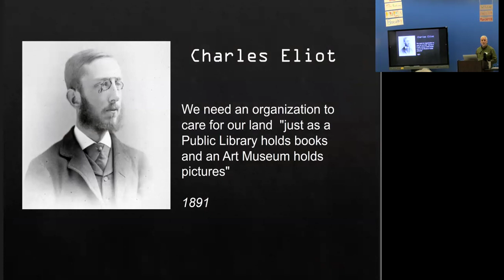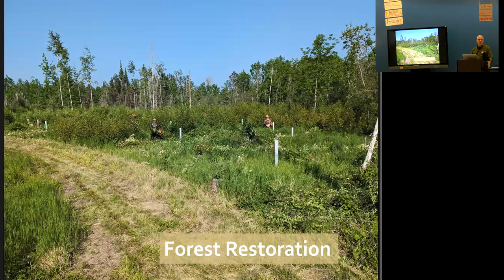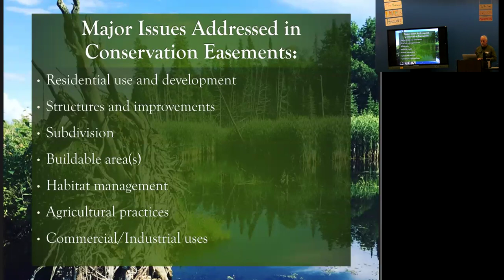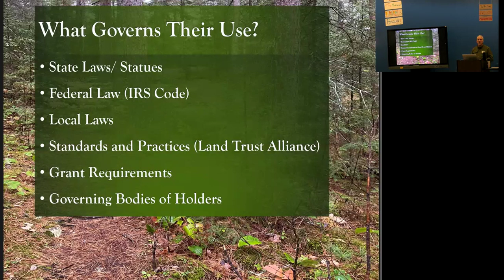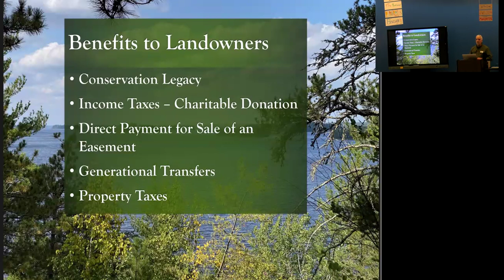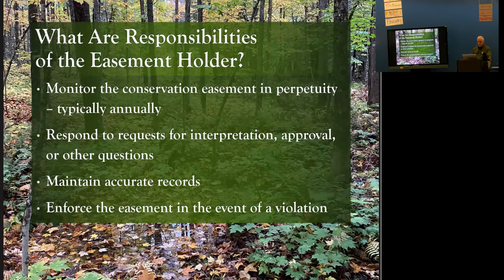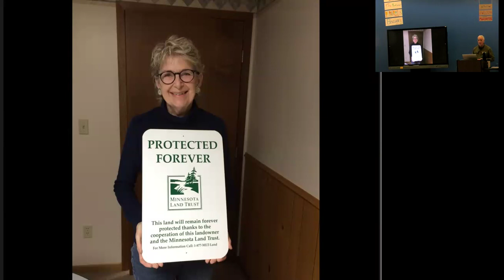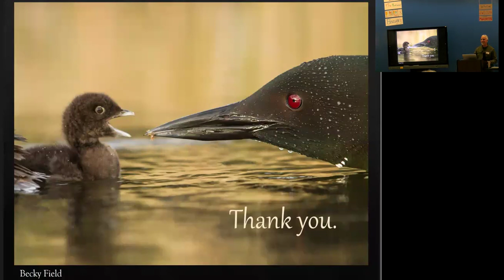Protection & Restoration Efforts on the North Shore - Earth Day Speakers Series 2024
CCHE provides in-person and virtual lifelong learning events, workforce training, tuition scholarships, tutoring services, low-cost laptops, and advocacy and support for all of your educational needs in Cook County, MN. To learn more about what we do, visit us